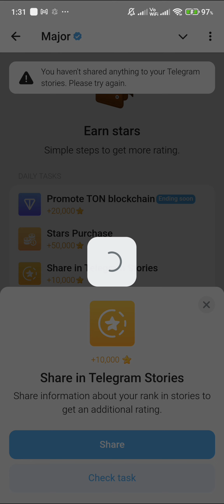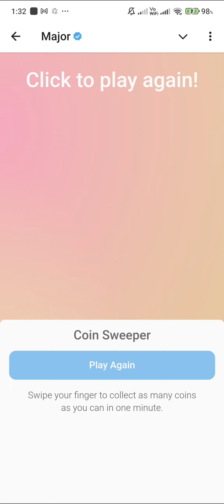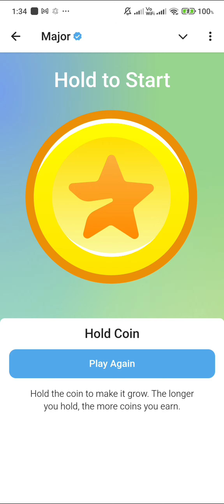27th September Durov Puzzle ( Major or Hold coin) Solved for 5000 Stars Major Coin#puzzle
Unlock 5000 ⭐ stars with Major Durov Puzzle - Daily Combo (27 September 2024) 🎮

Join the Major game, one of the most exciting Telegram experiences where your goal is to become the top Major and earn real rewards! 🏆 This isn't just a fun challenge — it's an opportunity to win 💎 TON rewards for your achievements. In August, the Top 100 Majors already received TON payouts, and you could be next! 🎉

This game is 100% legit, with over 30 million active players 🌍 aiming to reach the top of the leaderboard. Major rewards players with 💎 TON cryptocurrency, making it more than just a game — it's a way to get involved in the ever-expanding world of crypto 🚀.

With daily combos and puzzles 🧩, you can steadily climb the ranks and win rewards while having fun. Plus, by using my invite link, you can start earning 5000 ⭐ stars and more right away! 🎁

Don't miss out — join the Major revolution now! 💥

Unlock 5000 Stars in Major Durov Puzzle! Get TON Rewards Fast 🎮💎